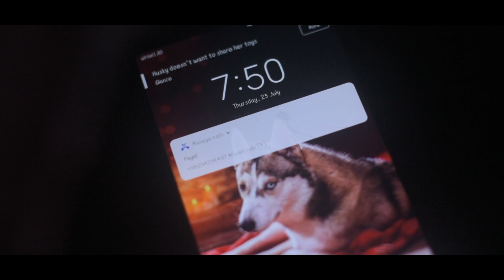Bengali Short Film || অন্য কারোর গল্প || Someone else's Story || Trailer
This is the trailer of our upcoming short film "অন্য কারোর গল্প"(Someone else's story). The film will be released on 25th June'2020 only on our YouTube channel.